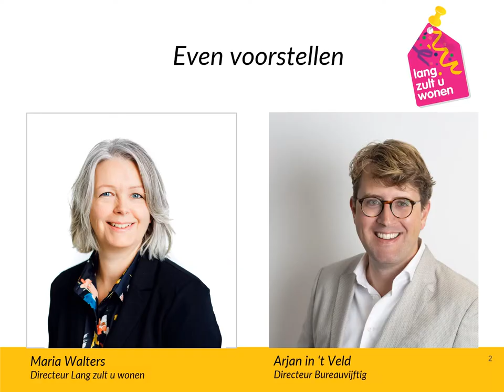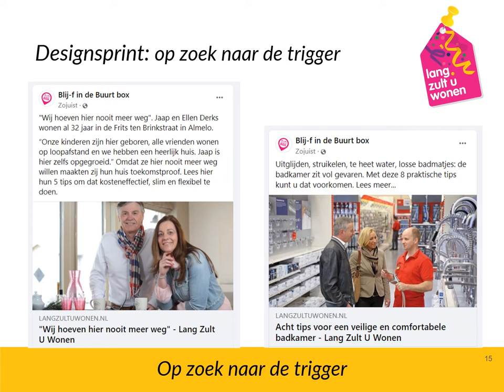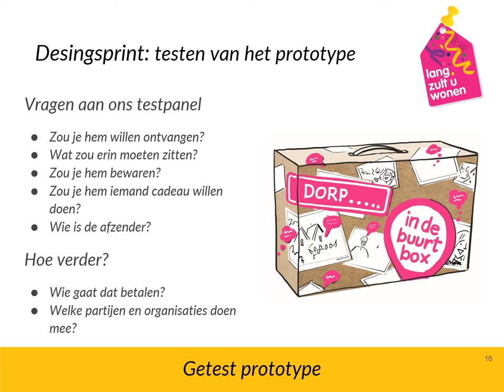Presentatie Lang zult u wonen | ZorgSaamWonen congres 2020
Tijdens het ZorgSaamWonen congres gaven Arjan in ’t Veld en ik antwoord op de vraag: hoe zorgen we ervoor dat bewustwordingscampagnes succesvol zijn? Sommige gemeenten en provincies zien hier een rol voor zichzelf weggelegd.  Zij starten een bewustwordingscampagne en informeren inwoners, zetten wooncoaches in voor huisbezoeken, organiseren evenementen met het lokale bedrijfsleven enzovoort. Inmiddels hebben we 7 jaar ervaring met bewustwordingscampagne Lang zult u wonen in Overijssel en vertellen hierover.